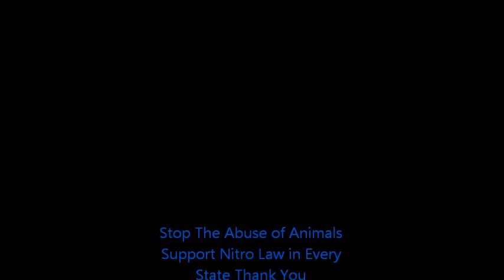voiceoftheanimalsoct32012utube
To Be There as a Voice for the Animals